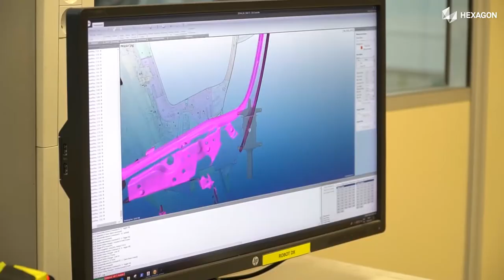Tofasの自動車生産の検査をレーザートラッカーで自動化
私たちは、トルコのパートナー企業Tofasを訪ね、Leica Absolute Tracker AT960およびLeica T-Scan5とロボット・セットアップを使用し、自動車のホワイトボデーの全自動検査セルをどのように生成したかを取材しました。